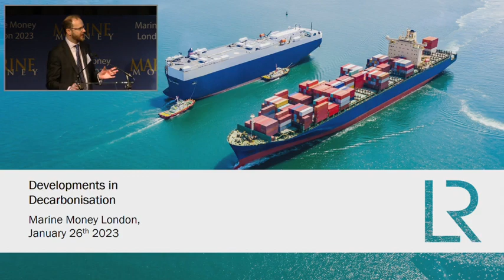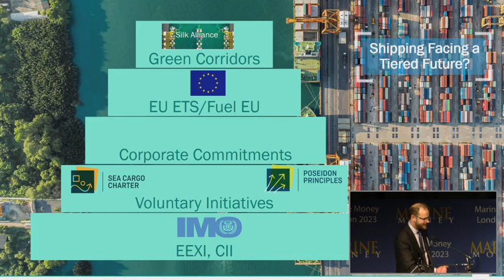Developments in Decarbonisation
14th Marine Money London Ship Finance Forum

Moderator: James Frew, Business Consultancy Director, Lloyd's Register

Panel
Maarten Lodewijks, Co-Founder and Director, Value Maritime
Christian Rychly, Managing Director, MPC Capital
Ege Akcasoy, Managing Director, Newport Shipping
Anthony Gurnee, CEO, Ardmore Shipping Corp.